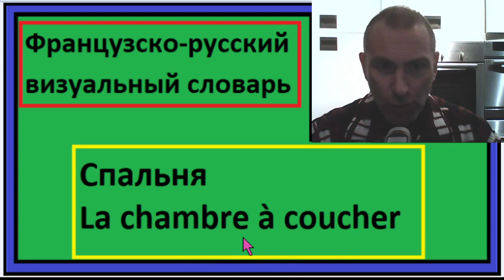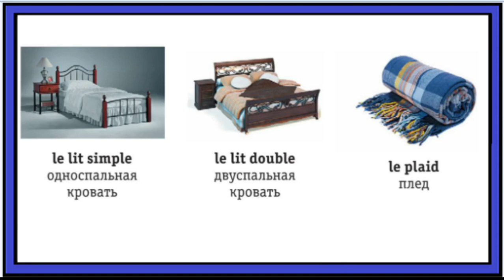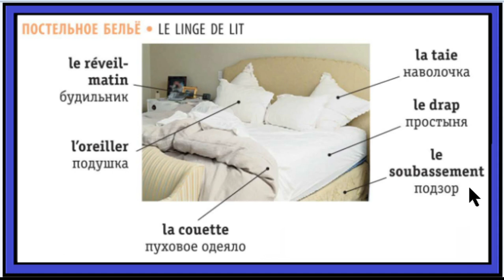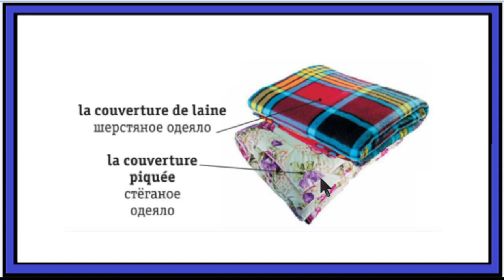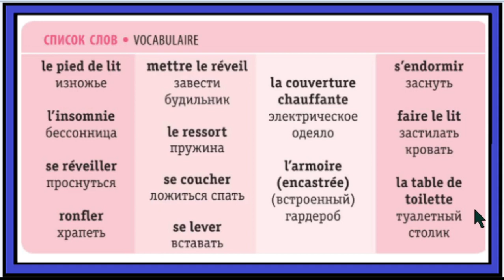Спальня - La chambre à coucher - Французско-русский визуальный словарь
Если вы хотите практиковать французский:
Мои группы телеграм: